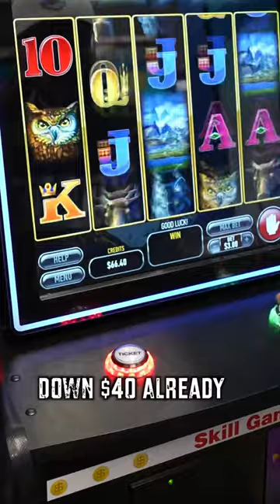Who is this guy?